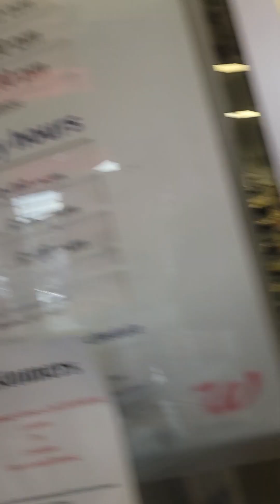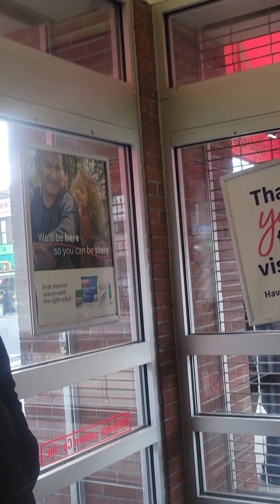Exposing the negative conditioning of Coercive Persuasion Programming.